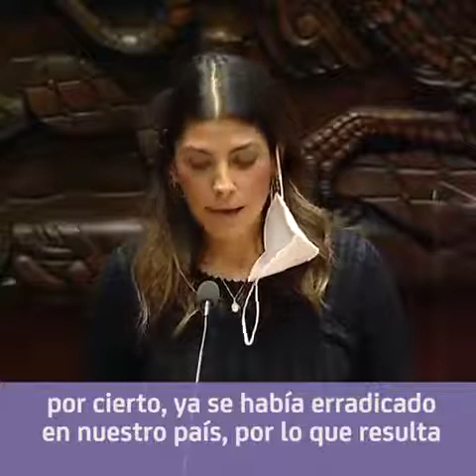Comparecencia Jorge Alcocer Varela, Secretario de Salud, Glosa del Segundo Informe de Gobierno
Comparecencia Jorge Alcocer Varela, Secretario de Salud, Glosa del Segundo Informe de Gobierno / Senado de la República